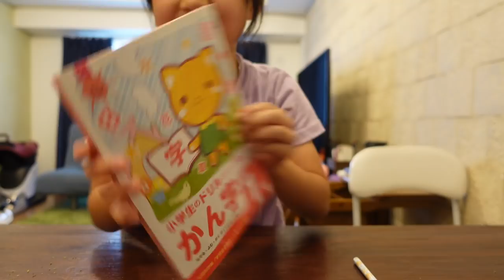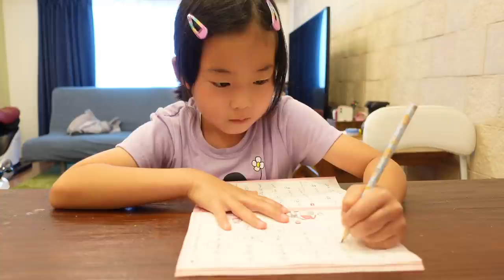小２の放課後🧒🏻毎週木曜日は宿題と勉強やる日‼️【作業用動画】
塾には行ってないので少しだけでも勉強しようって事で週１ドリルをやってるよ📚
遊びたい盛りだけどお勉強も頑張ろうね👍🏻
宿題の後は大急ぎで公園に行ってました〜笑